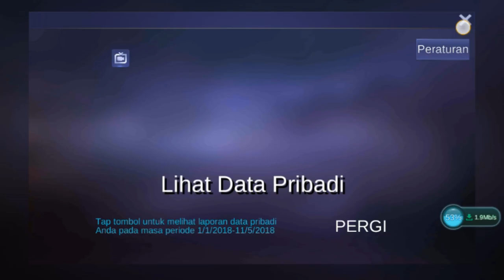Cara Ganti Akun ML tanpa harus Level 8 | New Trick Mei 2018 | Mobile Legends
-Deskripsi-
Cara Ganti Akun Tanpa Harus Level 8 , Trick Update 2018